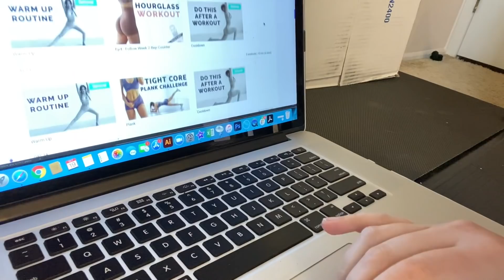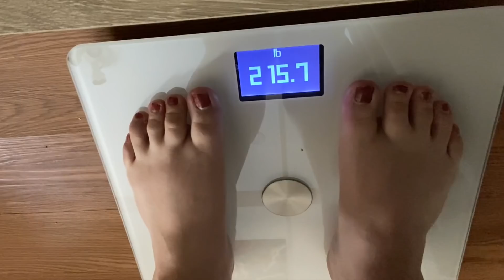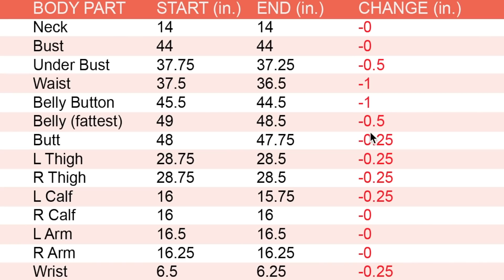I tried the Chloe Ting x Bret Contreras GET PEACHY CHALLENGE || Before and After Body Transformation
Oh you know, just out here seeing if I can shape up my behind! We are back at it again with another ChloeTingChallenge this time focusing on toning up our glutes with the new Chloe Ting x Bret Contreras

Bluetooth Scale
Bicycle Shorts
Animal print bicycle shorts
Eye Liner I Wear
Wrist supportive brace
Thick yoga mat
Booty bands
Workout Bench
Big heffer water bottle
Silicon re-usable straws

OVERALL JOURNEY STATS:
Start Date: April 15, 2020
Height: 5'6"
Starting Weight: 252.4 lbs (114.5 kg) (18 stone)
Current Weight: 211.9 lbs (96.1 kg) (15.1 stone)
Total lost: 40.5 lbs (18.4 kg) ( 2.9 stone)
Goal Weight: 150 lbs. (68 kg) (10.7 stone)